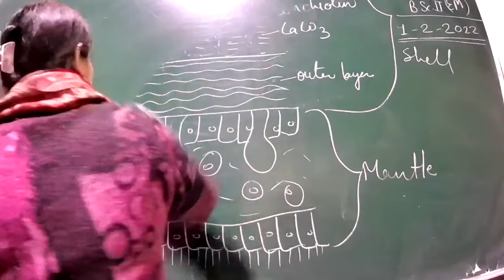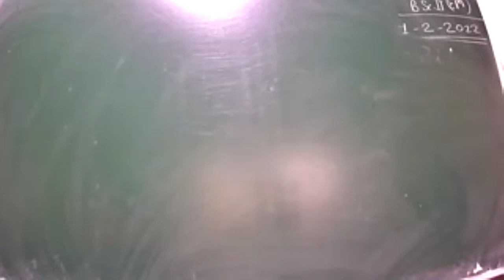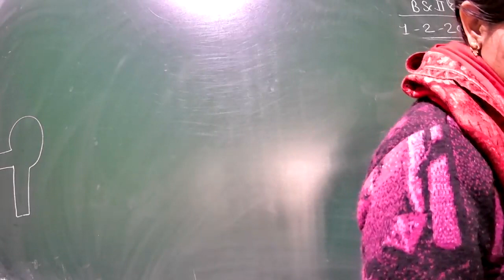animal diver unit 2nd class 30